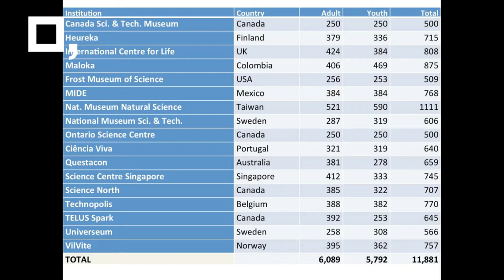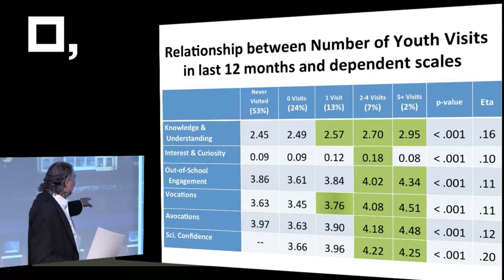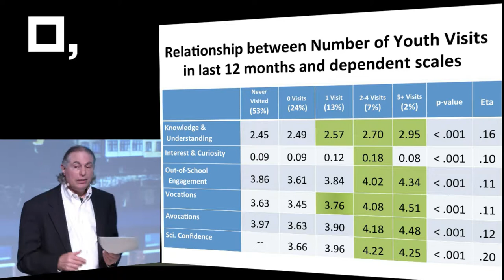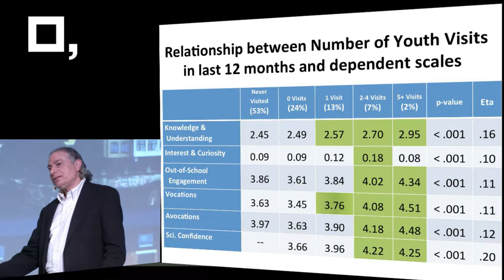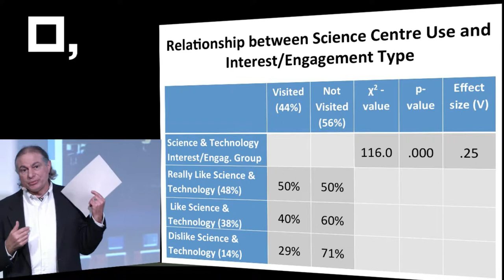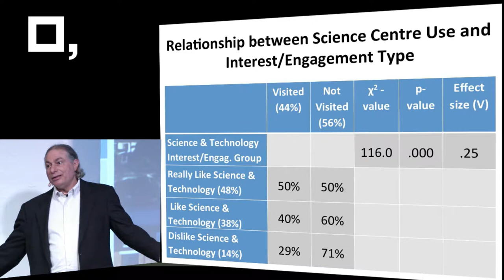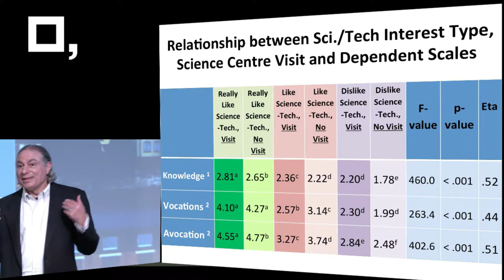Lärandet är museets hjärta – Intro + John H. Falk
Professor i informellt lärande (free choice learning) vid Oregon State University samt chef för OSU Center for Research on Lifelong STEM Learning. Internationellt erkänd forskare inom informellt lärande där han speciellt intresserat sig för besökarperspektivet när det gäller museer, men har även studerat informellt lärande i anslutning till bibliotek och civilsamhällets organisationer. Har bland annat skrivit böckerna Museum Experience Revisited (med Lynn Dierking, 2012), The Museum Experience (med Lynn Dierking, 2011) och Identity and the Museum Visitor Experience (2009).